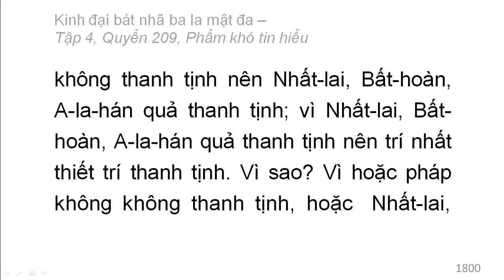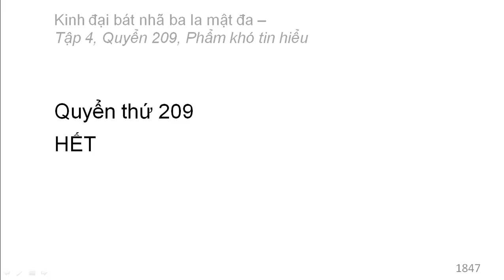600 quyển Kinh Đại Bát Nhã Ba La Mật Đa: Quyển .../600 (tiếp) (đọc lần 2)